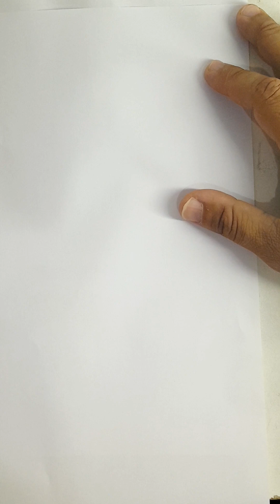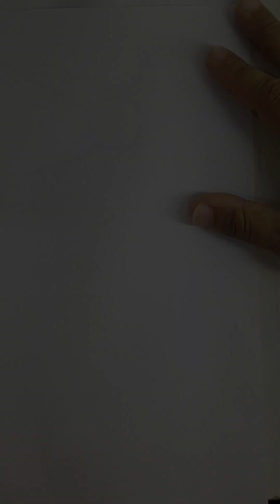Feliz 2024 a todos !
Fiz esta releitura para ilustrar oque eu vivi neste ano anos que está no fim 2023, assim como muitos enfrentamos obstáculos e muitas lutas mais Deus nos ajudou até aqui por isso só agradecer.